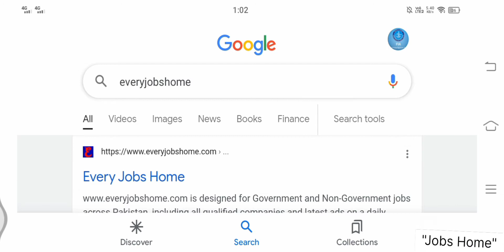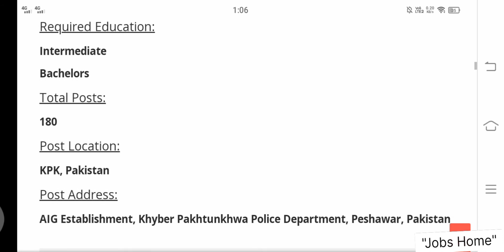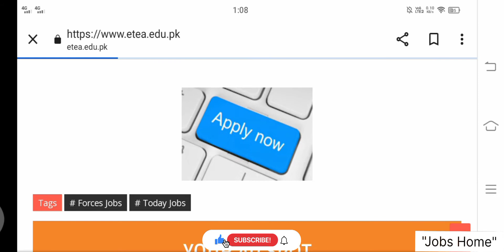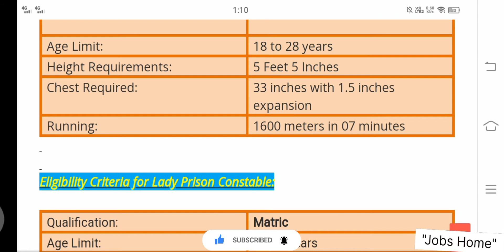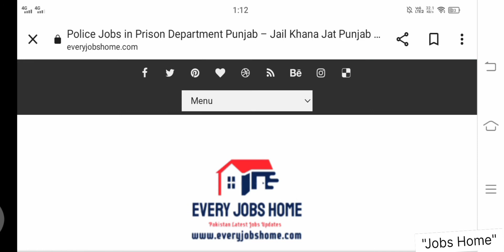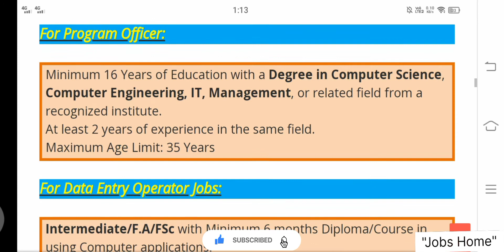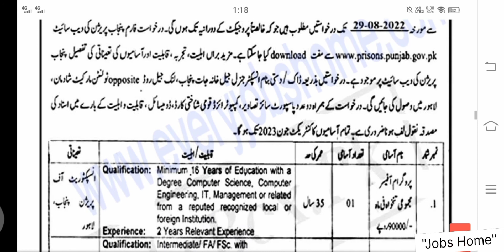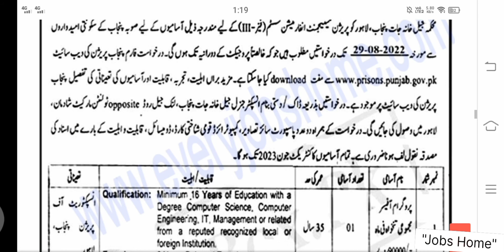Police Jobs in Prison Department Punjab/Sindh Jail Police Jobs 2022 For Constable and Lady Constable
Sindh Jail Police Jobs 2022 For Male and Female Can
New Jobs in Jail Khana Jat 2022 Both Male and Female can Apply.
پورے پاکستان سے مرد اور  خواتین  ابھی اپلائی کریں

Police Department Khyber Pakhtunkhwa has pronounced a notification for the enlistment of various staff. We track down this business for KPK Police Jobs 2022 Police Department KPK Jobs from the Daily Mashriq Newspaper.

New kids on the block who are living in Khyber Pakhtunkhwa and looking for Police Department Jobs should truly take a gander at this promotion and apply for the best post. At the present time, the KPK Police is searching for energetic, fit, and excited individuals to choose office staff.

Police Department Government of Khyber Pakhtunkhwa has pronounced these business astounding entryways on typical reason. KPK Police invites applications from young, dynamic, and serious students of KPK to fill these amazing open doors.

Applicants of the two genders Male/Female are equipped for this enlistment. Individuals with Disabilities and Minority Quota will be saved per the public power's selection methodology rules.

Prison Police Constable and Lady Constable Jobs 2022

The Prison Department (Jail Khana Jat) Punjab is searching for applications from young, qualified, and fiery individuals for the latest Prison Department Punjab Jobs 2022.

The Jail Khana Jat Punjab is enlisting staff for Prison Management Information System Phase-III. This selection will be gone with just on an arrangement premise till third June 2023.

Contenders who have a spot with Punjab Province are equipped for these open doors. Candidates searching for Government Jobs in Punjab should apply for these calling open entryways.

Jail Khana Jat Punjab Jobs are opening for Data Entry Operators and Program Officers. An amount of 220 seats for Data Entry Operators are opening across Punjab Province.

Picked competitor for Data Entry Operators Jobs can be posted wherever in Punjab. Candidates who need to apply should meet the vital capacities and experience.

Police Department Khyber Pakhtunkhwa has proclaimed an advancement for the selection of various staff. We track down this notification for KPK Police Jobs 2022 Police Department KPK Jobs from the Daily Mashriq Newspaper.

Candidates who are living in Khyber Pakhtunkhwa and looking for Police Department Jobs should really see this notification and apply for the best post. As of now, the KPK Police is searching for young, gifted, and enthusiastic individuals to choose office staff.

Police Department Government of Khyber Pakhtunkhwa has proclaimed these work astounding entryways on customary reason. KPK Police invites applications from energetic, dynamic, and serious students of KPK to fill these opening.

Competitors of the two genders Male/Female are equipped for this selection. Individuals with Disabilities and Minority Quota will be held per the public power's enlistment procedure rules.

Khyber Pakhtunkhwa Police Department leases the organizations of a prestigious enlisting association specifically the Educational Testing and Evaluation Agency ETEA. for additional information.